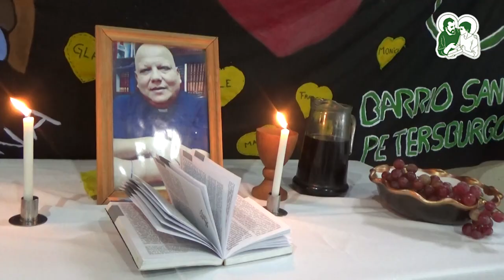Semana Santa 2023 | Parroquia San José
La mejor manera que tenemos de compartir nuestra fe en Jesús resucitado es hacer que como comunidad e Iglesia explote la vida. Así se vivió este Sábado Santo, en el Parque Tierra, Techo y Trabajo, la Misa de Pascua. Allí, encendimos en el fogón, el cirio pascual como símbolo de luz verdadera que nos alumbra y nos anima a compartir ese fuego, invitándonos a soñar un mundo más humano, más fraterno, donde nadie se quede afuera, donde esperamos a los que vienen más lento, donde NADIE SE PIERDA.